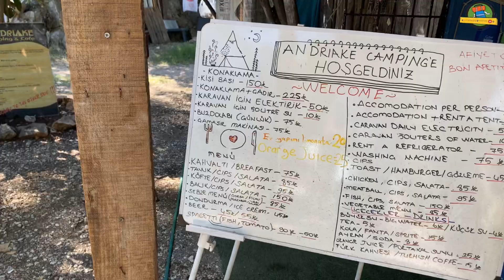ANDRIAKE CAMPING DEMRE/ANTALYA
Kekova’ya gitmek için kamp yaptığım Andriake kampını kısaca sizlerle paylaşmak istedim.